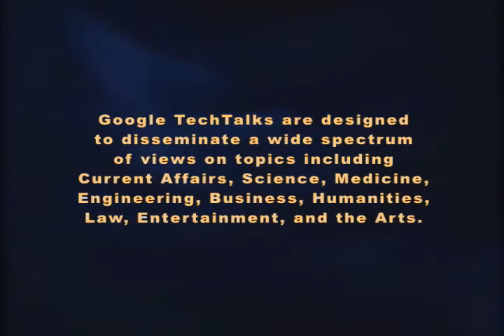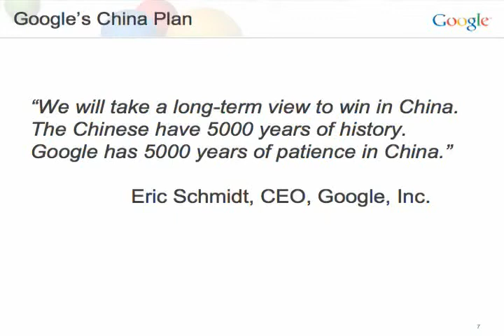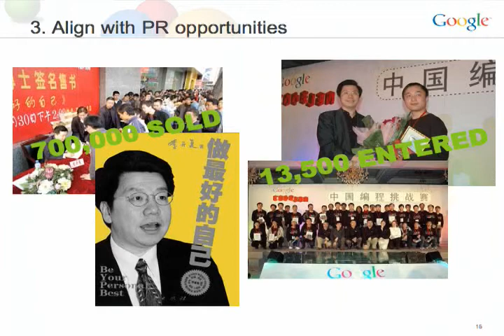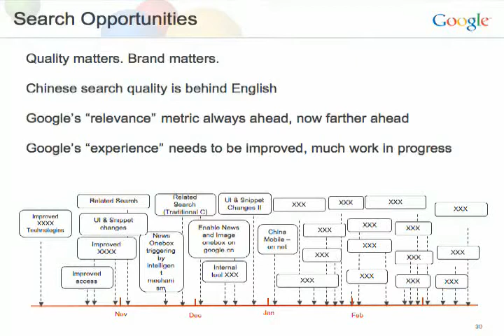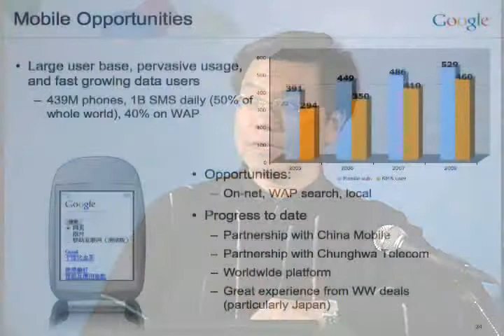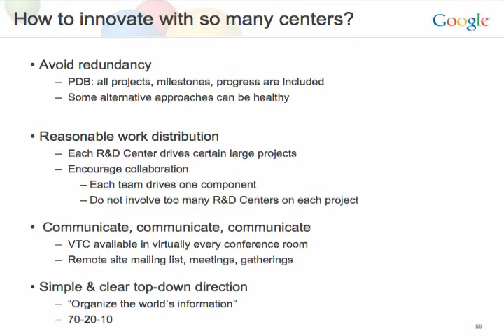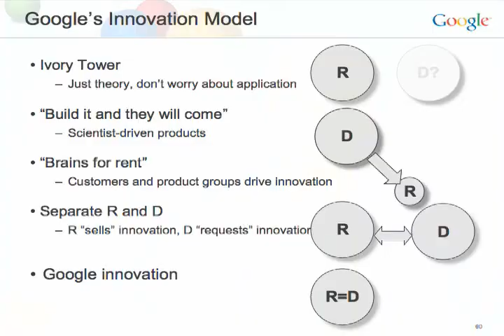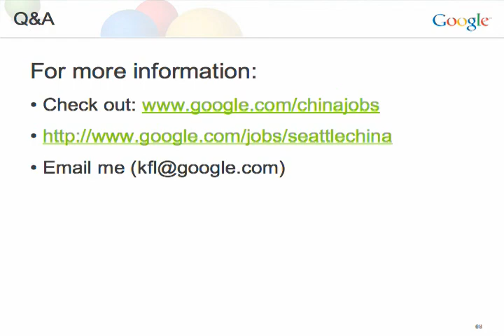An Inside Look At Google China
ABSTRACT

Kai-Fu Lee, Greater China President, visited the Seattle area Google office on January, 17, 2007 to talk about the current development of our offices in China. He spoke about the challenges and opportunities facing Google China as well as collaboration between the Seattle/Kirkland and China offices.

Google engEDU
Speaker: Kai-Fu Lee